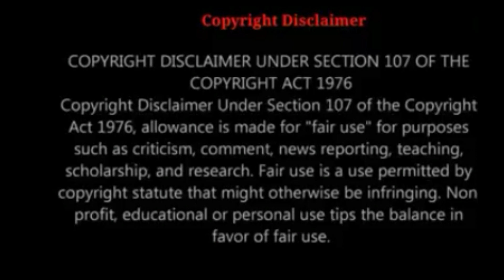Bee Gees - Will You Still Love Me Tomorrow - REACTION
Copyright Diclaimer Under Section 107 of The Copyright Act 1976, allowance is made fo " fair use" for purposes such as criticism,comment,news reporting,teaching,schoolarship,and research.Fair use is a use permitted by copyright statue that might otherwise be infringing.